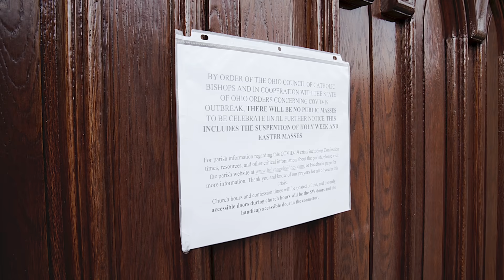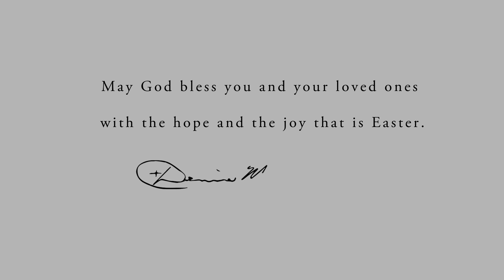An Easter Message from Archbishop Schnurr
"Because of Easter, we believe and we proclaim that suffering and death lead to resurrection and new life.  Easter promises us there is no darkness that cannot be overcome.  The way of discipleship does not end in the tomb.  With Jesus we rise and go forward unafraid."

Most Reverend Dennis M. Schnurr
Archbishop of Cincinnati